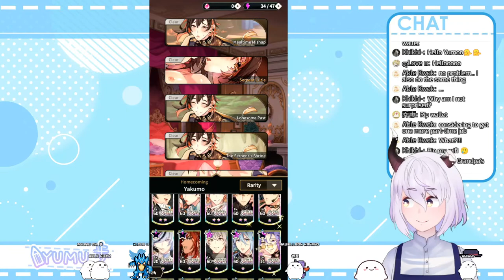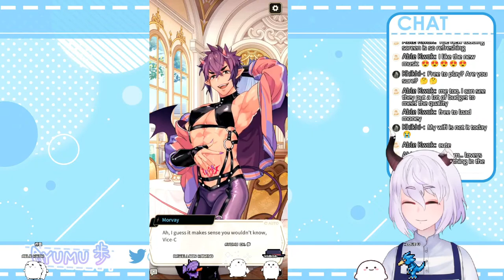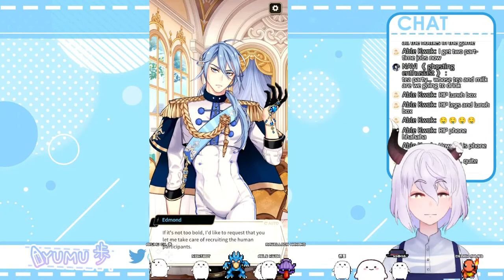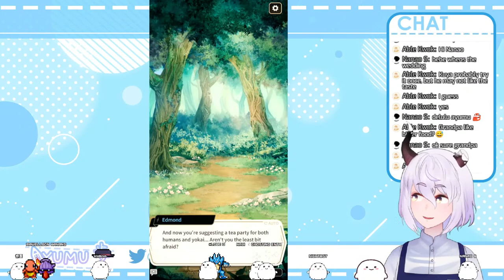【GAME】 Let's Play : NU : CARNIVAL! Forest Carnival part 1 !! (UN)OFFICIALLY MARRIED TO EDMOND!!!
Hi there!!! I am Ayumu, a convenience store employee~!

Type !commands if you want to mess around in my streamavatars.

GUIDELINES:

-Please respect one and another! So let's have fun!
-Please do not bring up other streamer names unless I talk about them or they talked about me first. NIJISANJI & HOLOLIVE/HOLOSTARS are exempted.
-No spamming  and do not bring up the viewer count.
-No doxxing my location/race/identity beyond my fictional self.
-No heavy topics. I am not a therapist nor can I do anything about the current world events.
-Please refrain from talking TOO MUCH about anything that is not related to the stream.

THOSE WHO DO NOT FOLLOW THE RULES WILL BE BANNED.

BG AND ASSETS: OKUMONO AND IRASUTOYA